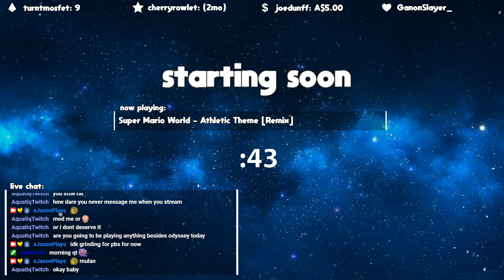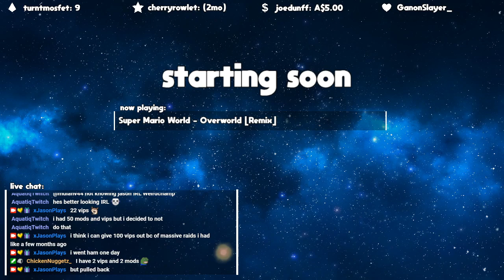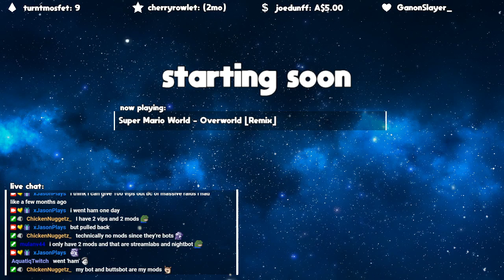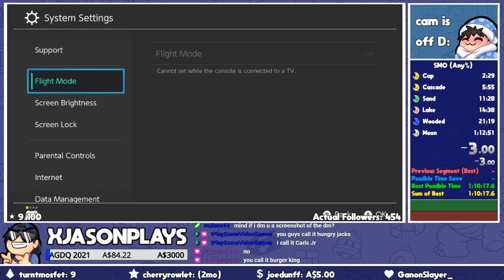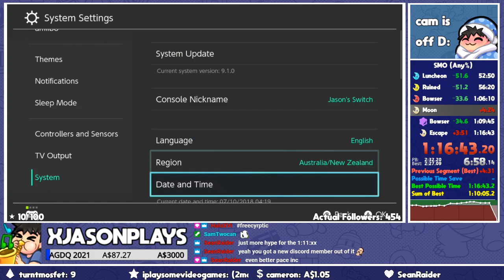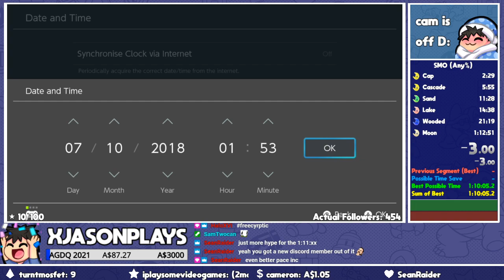hot day for a pb? | !discord !agdq